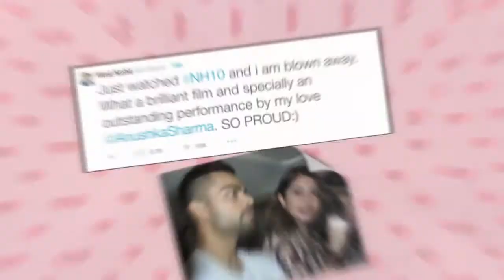Watch: Virat Kohli's reaction after watching 'NH10'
Circketer Virat Kohli has openly praised his ladylove Anushka Sharma's performance in her debut film production 'NH10', saying that he is 'blown away'.